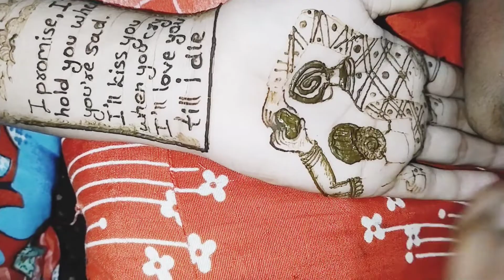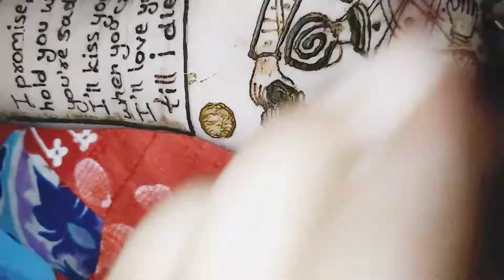couple Mehndi design